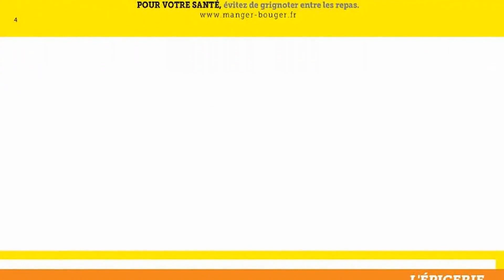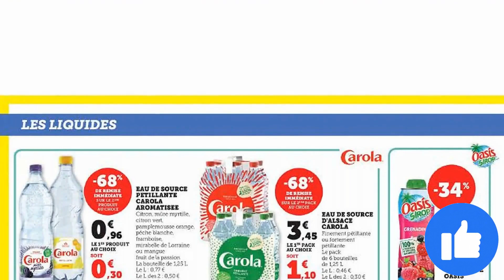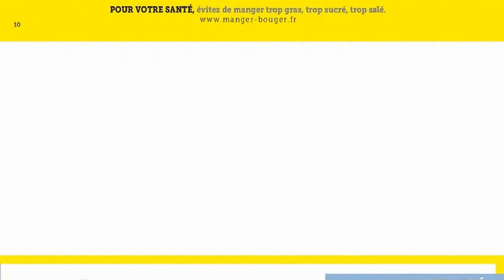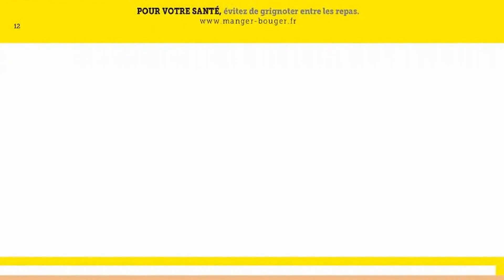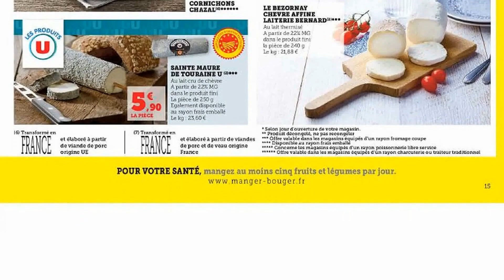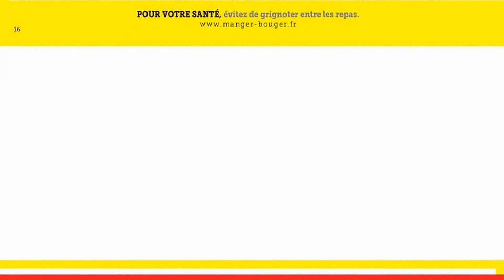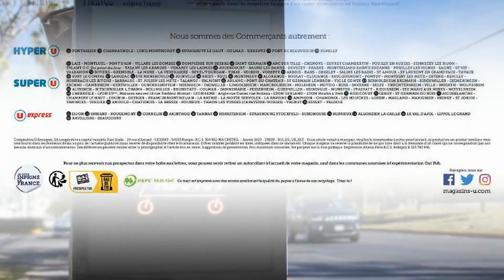catalogue SUPER U du 20 juin au 2 juillet 2023 💝💛 Arrivage - FRANCE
🛒🛒NOUVEAU catalogue chez 📍SUPER U📍 du mardi 20 juin au dimanche 2 juillet 2023 en FRANCE!